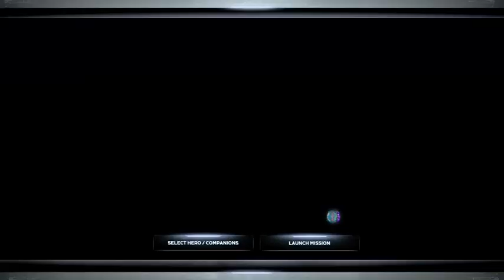Twitch Livestream - Marvel's Avengers - War For Wakanda Part 2